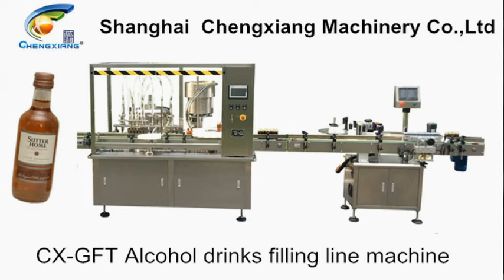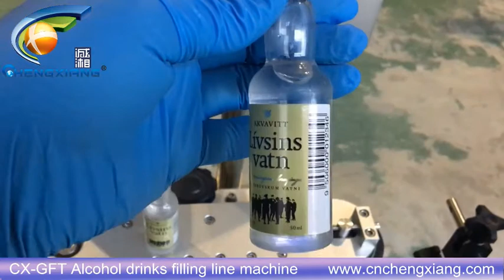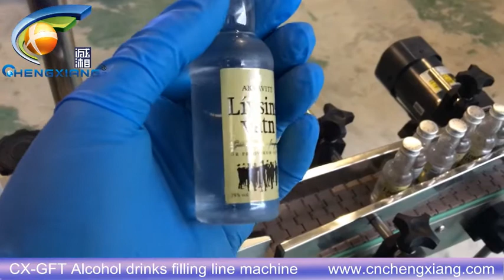CX-GFT Alcohol drinks filling and capping machine,50ML liquid filling capping labeling machine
Model: Alcohol drinks filling and capping machine,50ML liquid filling capping labeling machine
Annie
Sales Executive
Skype:cn.chengxiang
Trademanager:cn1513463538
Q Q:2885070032